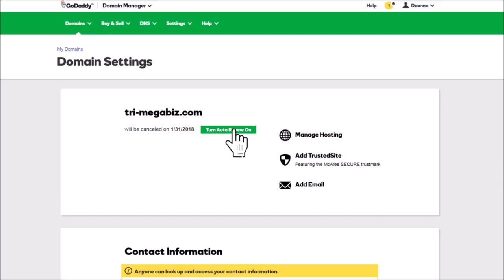How We Determine a Domains Value GoDaddy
In this video you will be shown how to get an ideal of how valuable  your domain name may be to put up for sale.

Also please note that we respect and credit to (ALL) original content creators who's work appears on this Channel.